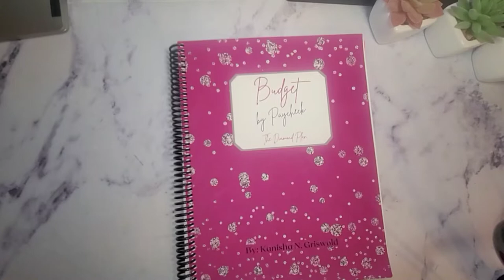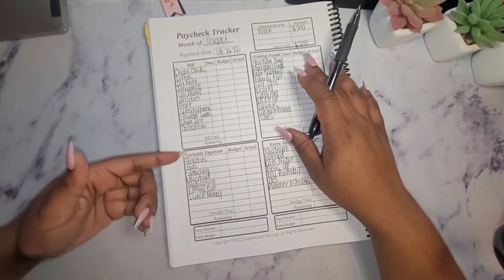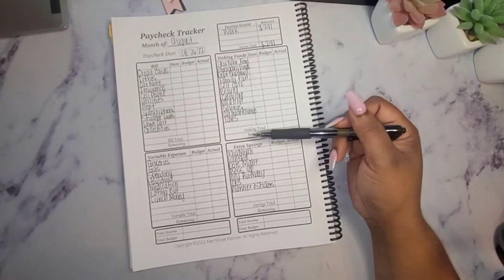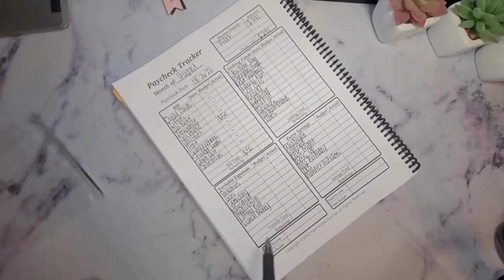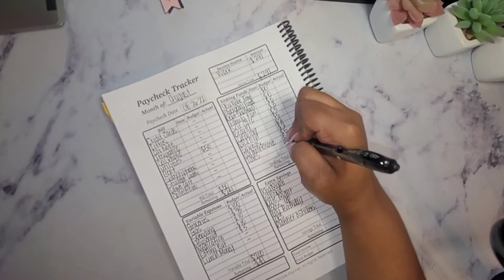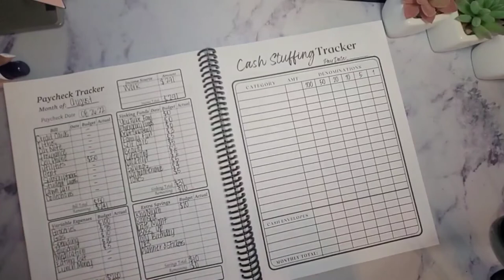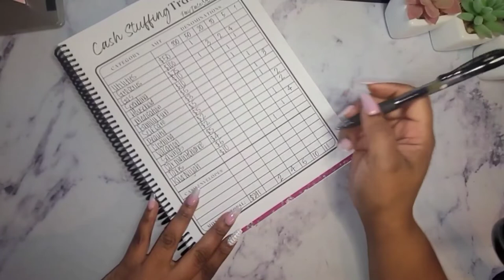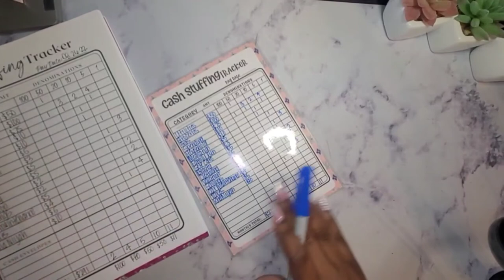Budget with Me | Single Income | August #2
Heeeyyyy Kweens. Thank you so much for stopping by! I am so excited to share with you how I keep up with everything while I'm on the go.

⏰Time stamp⏰
00:00 Introduction
03:31 Explaining the Paycheck Tracker
05:52 Breaking down my Check
12:08 Denomination Breakdown

My New Etsy Store

My Etsy store:
Products I use:
Ombre Cash Envelope

July Mini Savings Tracker

Money Bag

Month Ahead Tracker

Save Now Spend Later Savings Challenges Book

A7 Checkered Binder

Zodiac ScratchOff w/zippered envelope

Heart Challenge

Code: KurrencyKweenBudgeting